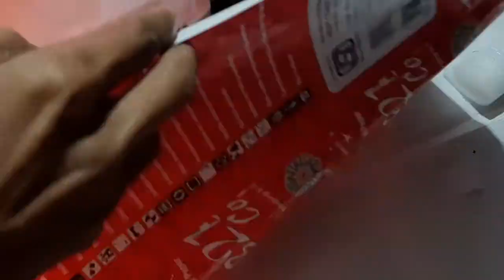Li-ion battery dissemble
Welcome Everyone,
Today I am going to dissemble a battery of li-ion. Please see it and share your experience in the comment section below.